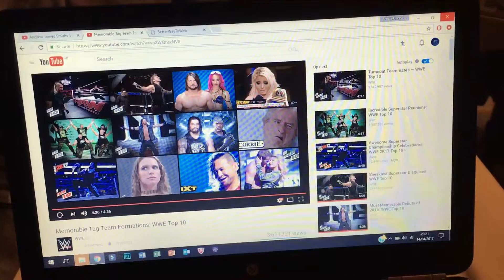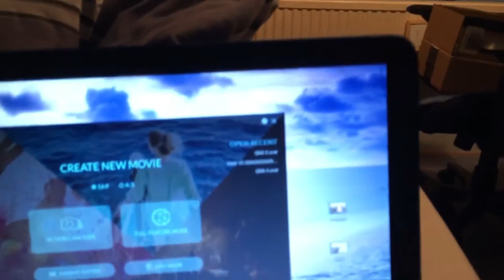Editing the camera video part 2